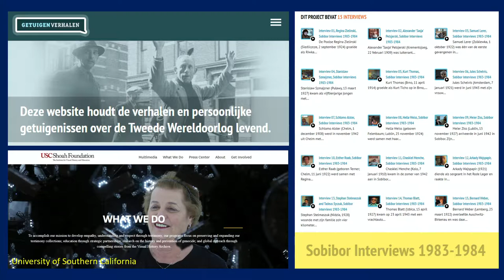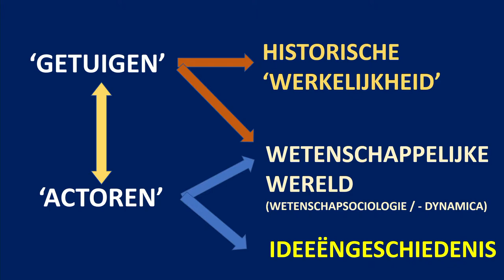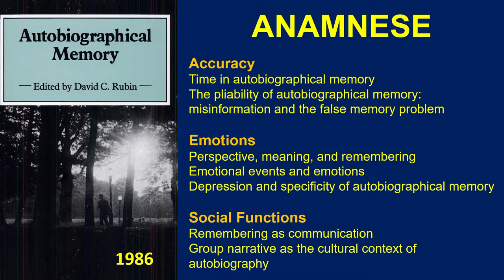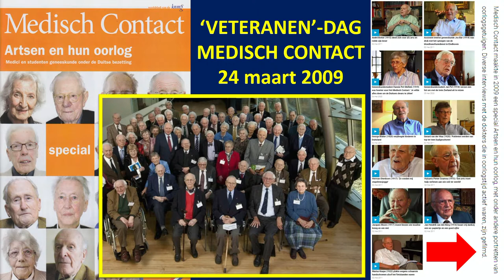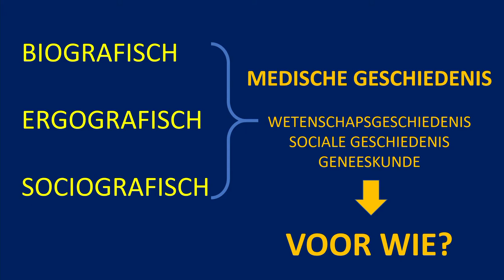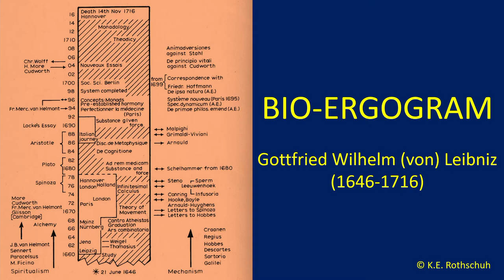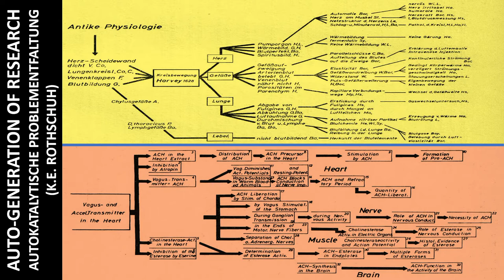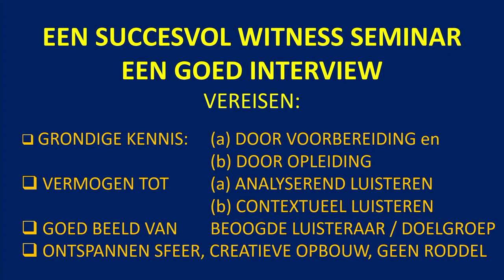Lezing door Mart van Lieburg over 'Witness Seminars en Interviews' (TMGN-symposium 18 juni 2021)